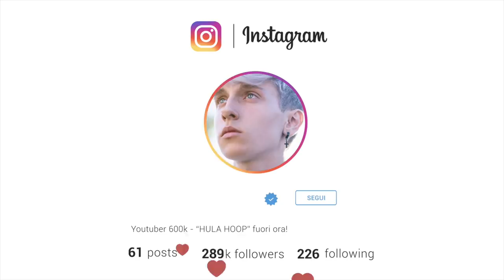ECCO COSA È SUCCESSO AI MIEI CAPELLI...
Instagram Editor: @mario.almanza_ @gabriele.maone

Musical.ly: alessandromontesi1